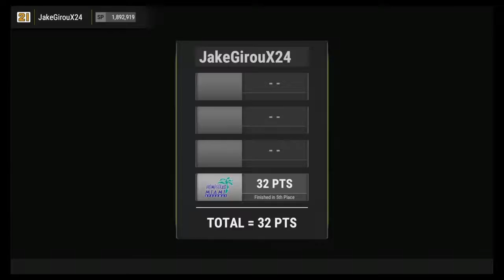NASCAR Heat 2: (PRL) Championship race - Homestead